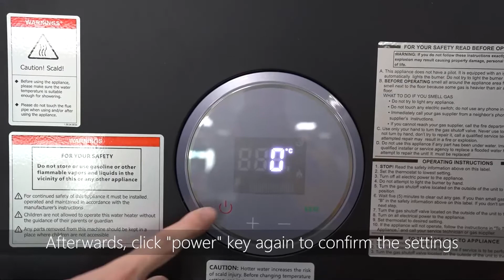How to switch temperature units of residential gas tankless water heater | Fogatti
This video instructs you how to switch temperature units of residential gas tankless water heater.

This video applies to household water heater circular display.